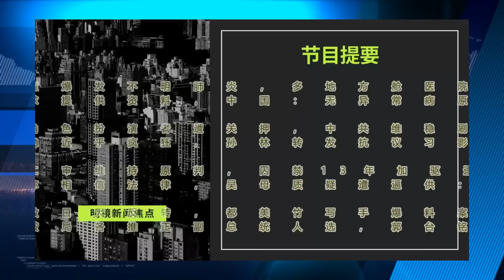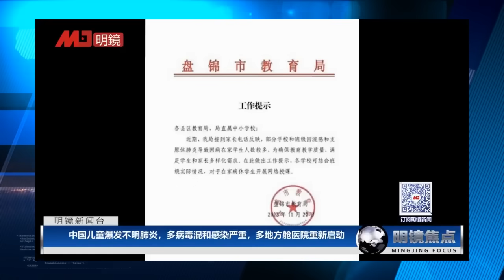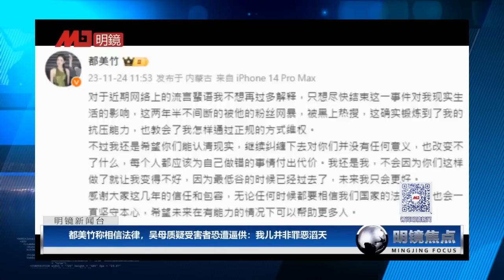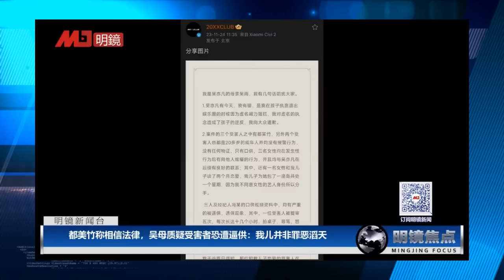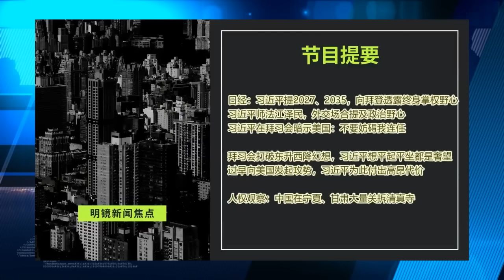不明肺炎席卷北京，世卫质疑瞒报；日经：习近平透露连任规划，至少做到83岁比肩毛泽东；吴亦凡二审维持原判，囚禁13年∣明镜焦点完整版（20231126）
日经：习近平透露连任规划，至少做到83岁比肩毛泽东；习近平师法江泽民，外交场合提及政治野心；人权观察：中国在宁夏、甘肃大量关拆清真寺
世卫质疑中国瞒报不明肺炎潮，北京强硬回复；吴亦凡二审维持原判，囚禁13年加驱逐出境；蓝白合破局各推正副总统人选，郭台铭宣布退选

明镜电视
全球新闻，学者评论